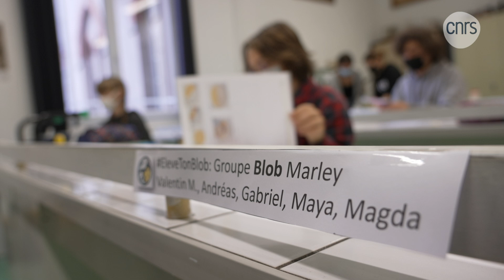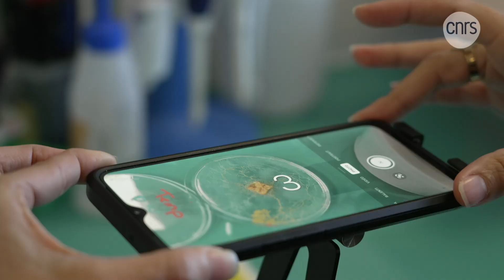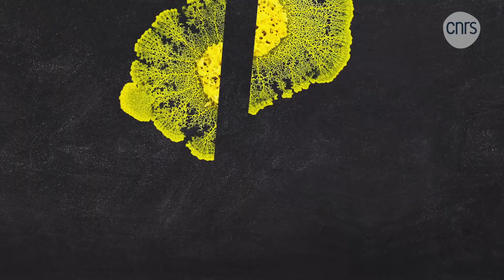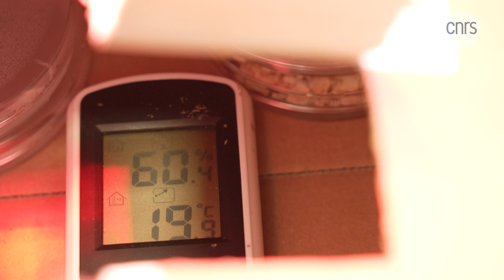Mon Blob à la maison | Reportage CNRS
"Derrière le blob, la recherche" est une expérience de science participative inédite proposée par le CNRS. 15 000 volontaires vont accueillir des blobs chez eux et devront suivre des protocoles très précis. Ils devront faire varier la température pour voir comment cet être jaune unicellulaire réagit. Cela permettra d’anticiper l’effet du réchauffement climatique sur ces êtres vivants.

👩‍🔬 Avec la participation de :
- Audrey Dussutour (CNRS), Emilie Pasquier (CNRS) du Centre de Recherches sur la Cognition Animale (CRCA) Centre de biologie intégrative (CBI - CNRS / Université Toulouse Paul Sabatier)
- Christelle Hyacinthe, professeure de physique-chimie et Arthur Bachelart, Bardaji Sidiki, Mael Koné, Ney Mailleau Meyer, élèves au Collège La Prairie à Toulouse.

💻 Pour en savoir plus sur le Blob :
- Le site d'Audrey Dussutour, spécialiste du Blob au CNRS
- La page regroupant les tutos et ressources mise à jour régulièrement
- Le documentaire "Le blob, un génie sans cerveau" réalisé par Jacques Mitsch et coproduit par CNRS Images (2019)
- L'arrivée du blob au zoo de Vincennes (oct. 2019)

Musiques :
All Hallows' Eve / Jack Pierce
Science and Research / High Street Music
Science / Niki N. Phaser
C’est la batterie / ColorFilmMusic
avec la permission de Shutterstock, Inc. et Envato Elements.
Archives :
Seventyfourimages - aleksejplatonov
clips vidéo utilisés sous licence Envato Elements.